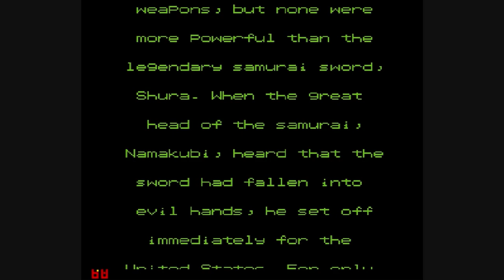Let's Play Zombie Nation Stage 1, Vomiting Without A Stomach (S1 P1)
Hello it is I Cookies!
Welcome to the start of my Let's Play of Zombie Nation on the NES.
Let me just say this game is odd, not only do we play as a giant flying head. But we shoot eye's our of our eye's. But we also spew exploding vomit to best our foes!

Not only that but how exactly are we vomiting? We don't even have a stomach!